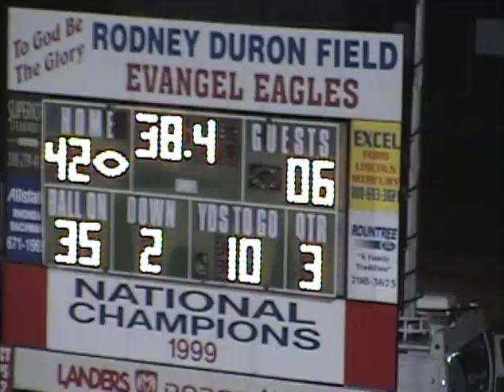Evangel vs Calvary Baptist 2006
Evangel Christian Academy vs Calvary Baptist
LHSAA